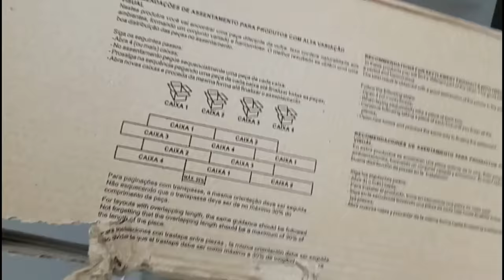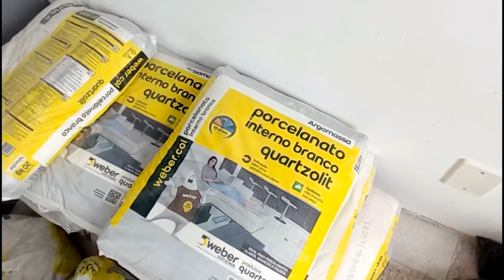Como iniciar colocação do piso.Nivelador de piso e tecnica de amarração no piso madeira.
Esse é o segundo vídeo da série Salvando um apartamento.
Neste vídeo explico a porcentagem de amarração do porcelanato amadeirado Portinari Habitare 120x20.

Recomendo a utilização da argamassa branca Weber Quartzolit para ambientes internos.

Esse é o quinto vídeo da série Salvando um Apartamento.
A dica de hoje é sobre o desnivel que quase sempre acontece da sala para o corredor com acesso aos quartos.

Conheça a linha completa de niveladores e ferramentas da Moldimplas no
Compre niveladores e ferramentas Moldimplas na loja on line Inove Sua Obra

Faça nosso curso de azulejista on line e aprenda todas as técnicas e segredos do assentamento de porcelantos que vão te trazer muito trabalho e dinheiro: